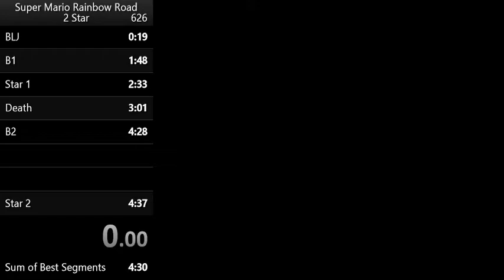Super Mario Rainbow Road 2 star speedrun 4:31